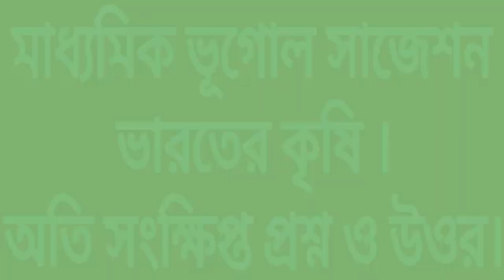Madhyamik suggestion 2023/Class 10 economic geography Indian Agriculture short question mcq saq WB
মাধ্যমিক ভূগোল
ভারতের কৃষি ।
অতি সংক্ষিপ্ত প্রশ্ন ও উওর।
other chapter mcq saq link.
MADHYAMIK GEOGRAPHY SHORT QUESTION CHAPTER WISE.CLASS 10 WEST BENGAL BOARD 2023 SUGGESTION MCQ SAQ BEST QUESTION AND ANSWER